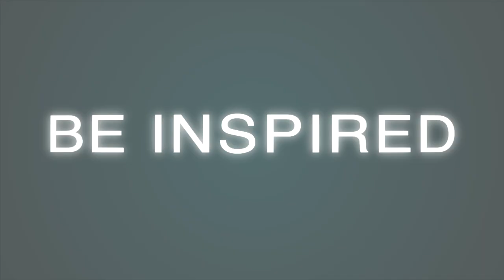Fairtex Padwork: Kompetchlek and Yodpayak Fairtex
The big boys work, work, and work their Muay Thai. Check them out in action in this video

Be Inspired!